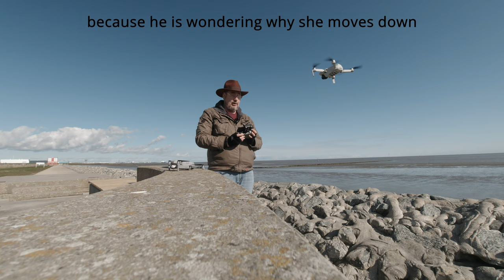Ultimate Drone Showdown: DJI Mini vs. DJI Air - Exploring New RTH Modes in 4K UHD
Embark on a high-flying adventure with us as we delve deep into a detailed comparison between the DJI Mini 2 and DJI Air 2S drones, exploring their new RTH modes and more, all in stunning 4K UHD!

Timestamps:
[00:00] Introduction & Drone Overview
[02:00] DJI Mini 2 Features & Test Flight
[06:00] DJI Air 2S Capabilities & Test Flight
[10:00] New RTH Mode Comparison
[13:00] Pros & Cons of Each Drone
[15:00] Final Thoughts & Recommendations
[17:00] Outro & Purchase Links

Call to Action:
"🚁 Elevate Your Sky Adventures with Us! SHARE your drone stories and thoughts in the COMMENTS below! 🌍📸